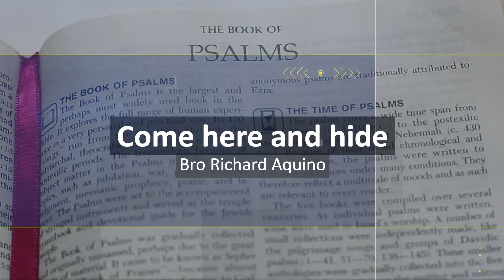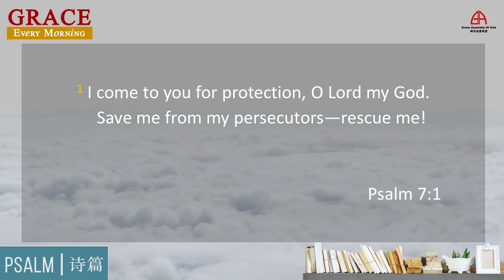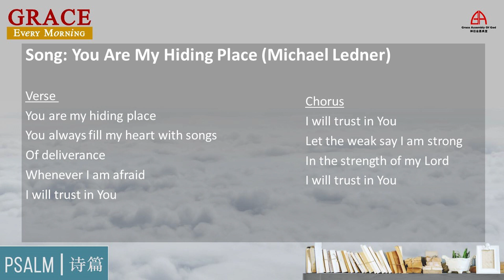23 November 2021: Psalm 7 - Come here and hide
23 Nov 2021
“Come here and hide" with Rich Aquino